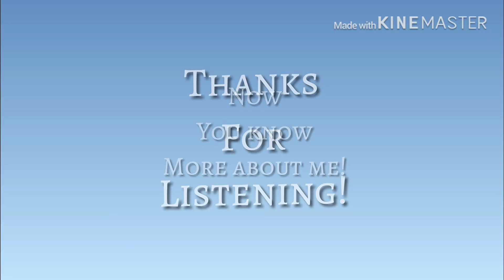Confession~ [Gacha Life Animation]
This is kinda made to show my family. I’m finally coming out to them after years of knowing I’m trans ^^